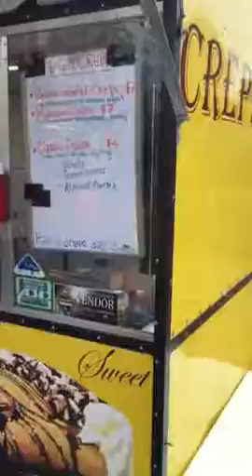Pgh crepes cart